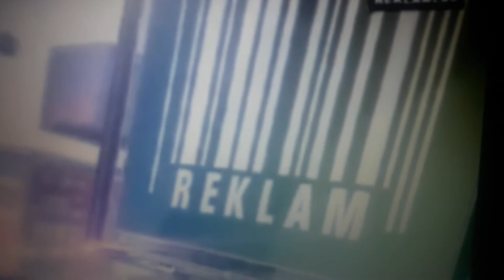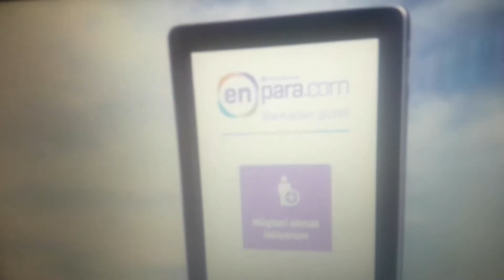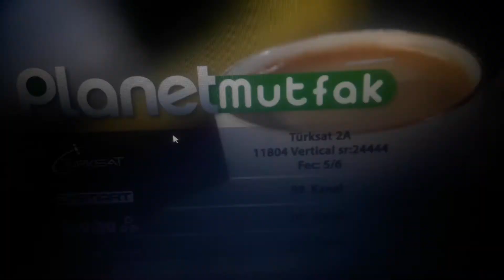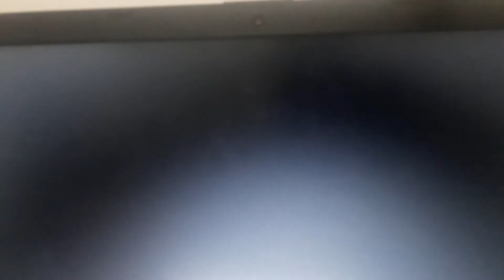Bugün TV - Reklam Kuşağı (26 Şubat 2018) (1-3)